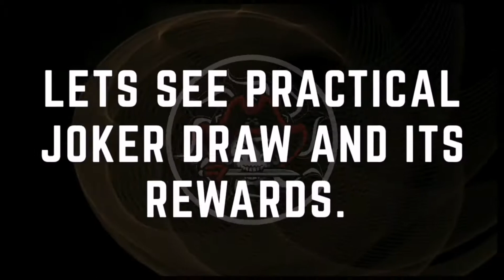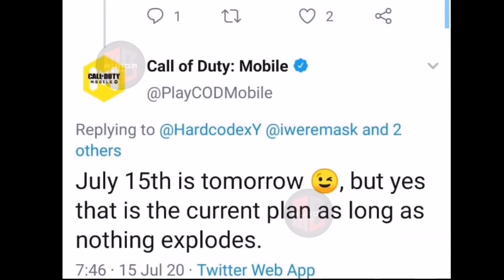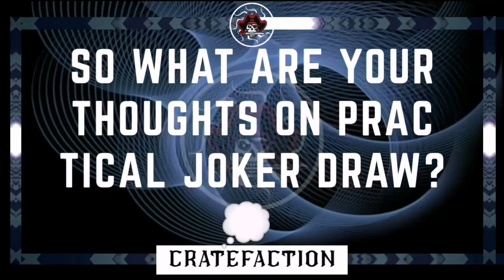CALL OF DUTY MOBILE SEASON 8 | NEW PRACTICAL JOKER LUCKY DRAW | NEW SEASON 9 TEST SERVER | AND MORE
CALL OF DUTY MOBILE NEW SEASON 8 PRACTICAL JOKER LUCKYDRAW

* CALL OF DUTY MOBILE NEW SEASON 9 TEST SERVER
* CALL OF DUTY MOBILE NEW PRACTICAL JOKER LUCKYDRAW
* CALL OF DUTY MOBILE NEW PRACTICAL JOKER LUCKYDRAW ALL REWARDS
* CALL OF DUTY MOBILE NEW PRACTICAL JOKER LUCKYDRAW NEW GUNZO JOKER 3D MODEL
* CALL OF DUTY MOBILE NEW PRACTICAL JOKER LUCKYDRAW NEW RPD PRACTICAL JOKER 3D MODEL
* AND MORE

[The channel will only be active if we reach 1k Subfamily in the channel.Once it reaches, 1k Video will be uploaded. ]

PUBG MOBILE SEASON 14 CRATES | NEW LUCKY SPINS | NEW UPCOMING CRATES | NEW EVENT CRATE | NEW PREMIUM CRATES | MORE

PUBG MOBILE SEASON 14 1 TO 100 ROYAL PASS REWARDS | TIER REWARD | OUTFIT | DACIA | PARACHUTE | EMOTE

PUBG MOBILE ALL NEW FEATURES NEW UPDATE 0.19.0 ALL NEW FEATURES | NEW KILL EFFECTS | NEW OPTIONS

CALL OF DUTY MOBILE NEW GOLEM GRIM HEAPER CRATE | ALL CRATE SKINS | LIVE FROM JULY 13 | AND MORE

CALL OF DUTY MOBILE SEASON 8 EVENTS | NEW SOLSTICE AWAKENED | NEW DAYS OF SUMMER | H2O PURIFIER

CALL OF DUTY MOBILE | NEW TEST SERVER FROM NEXT WEEK | NEW PURIFIER SKIN | WEAPON CUSTOMISATION SOON

CALL OF DUTY MOBILE | SEASON 8 EMOTE NEW LUCKY DRAW & CRATE | NEW LEGENDARY QQ9 | AND MUCH MORE

CALL OF DUTY MOBILE | NEW SEASON 8 AND BATTLE PASS CINEMATIC TRAILER | ALL LEAKS | AND MORE

CALL OF DUTY MOBILE | SEASON 8 | NEW 4 CHARACTERS | NEW MAP HIGH RISE | NEW PERKS | NEW MODES

CALL OF DUTY MOBILE | SEASON 8 BATTLEPASS REWARDS LEAKS | SEASON 8 NEW GUN SKIN LEAKS | MORE

Credits